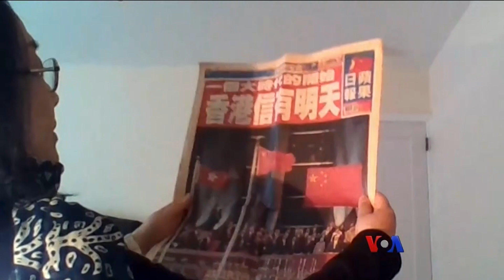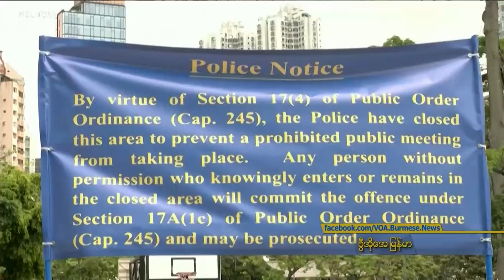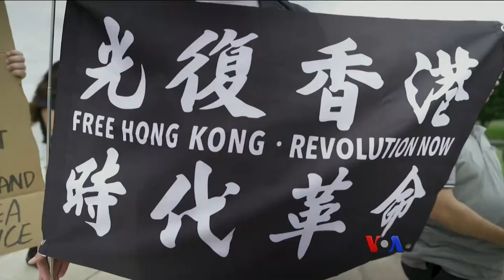တရုတ်ထိန်းချုပ်မှုနဲ့ ဟောင်ကောင်လွတ်လပ်ရေး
ဇူလိုင်လ ၁ ရက်နေ့ဟာ ဟောင်ကောင်ကျွန်းကို ဗြိတိန်ကိုလိ်ုနီ လက်အောက်ကနေ တရုတ်ပြည်ပကြီးလက်အောက် လွှဲပြောင်းပေးခဲ့တဲ့ ၂၄ နှစ်ပြည့်တဲ့ နှစ်ပတ်လည်နေ့ ဖြစ်ပါတယ်။ Elizabeth Lee ပေးပို့တဲ့သတင်းကို ကိုကျော်ကျော်သိန်းက တင်ပြပေးပါမယ်။

VOA (မြန်မာပိုင်း) စာမျက်နှာကို ဖတ်ရှုနိုင်တဲ့ links များကို ဝင်ရောက်ရန်
burme1.global.ssl.fastly.net
burmes1.azureedge.net
729411.info